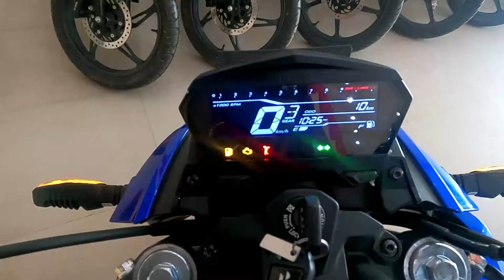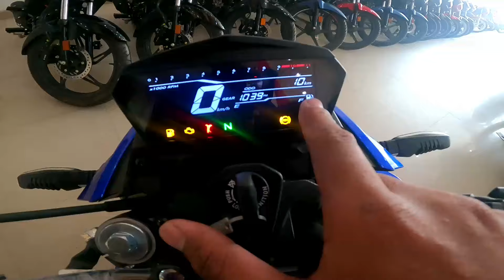New Hero Xtreme 125R With E20 Updates And Futuresric Design || Detailed Review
All New Hero Xtreme 125R With E20 Updates And Futuresric Design || Detailed Review || ..